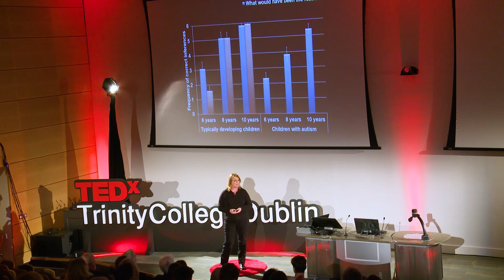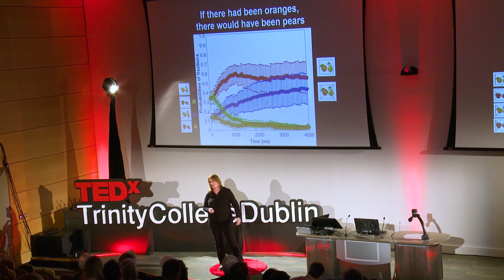The serious side of our mind | Ruth Byrne | TEDxTrinityCollegeDublin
'The serious side of our mind' details how people with their rational imagination create alternatives to reality.

Ruth is the Professor of Cognitive Science in the School of Psychology and the Institute of Neuroscience and former Vice Provost of Trinity.
Her research expertise is in the cognitive science of human thinking, including experimental and computational investigations of reasoning and imaginative thought.
She has written several books including ‘The Rational Imagination: How People Create Alternatives to Reality’ published by MIT press, as well as over 100 articles in journals such as the Annual Review of Psychology, Trends in Cognitive Sciences, Psychological Review and many more.